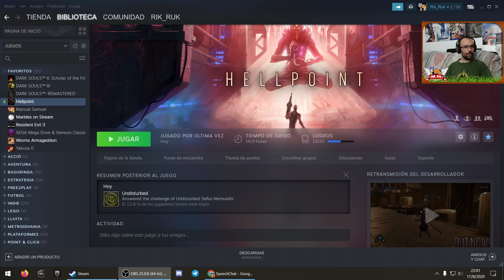Hellpoint Gameplay #17 Coses pendents